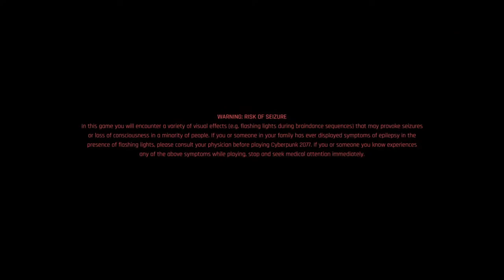Cyberpunk 2077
Why haven't you gotten this game yet?